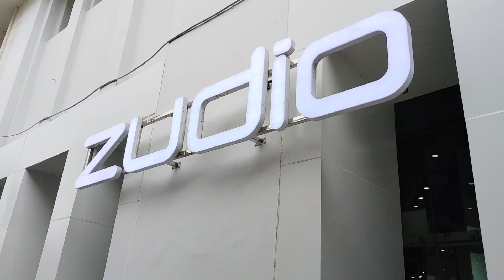ধর্মতলায় শপিং করতে গেলাম ( Part 1)